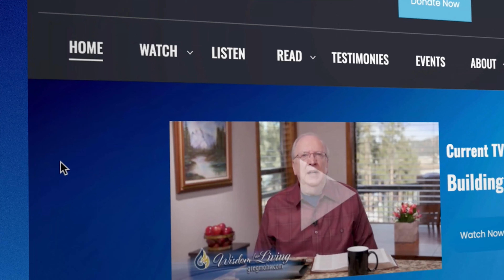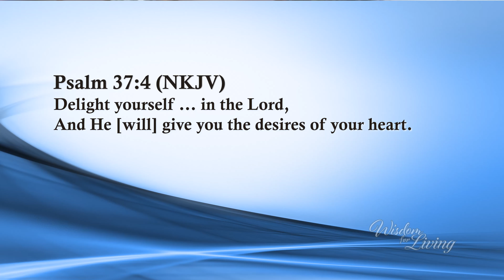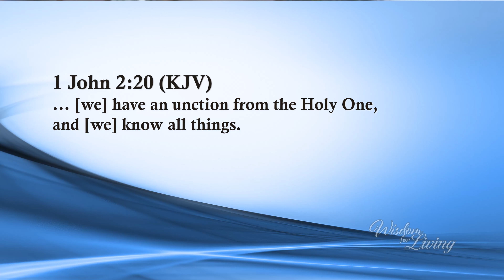Hearing God Clearly | Part 11 | Greg Mohr | Wisdom For Living TV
Did you know that God wants to speak to you about every situation you are facing? On today’s broadcast of Wisdom for Living, Greg Mohr shares practical instruction on how to hear the Lord’s voice clearly and accurately.
What does God's voice sound like?  Can you hear God's voice? Do you want to hear God clearly?